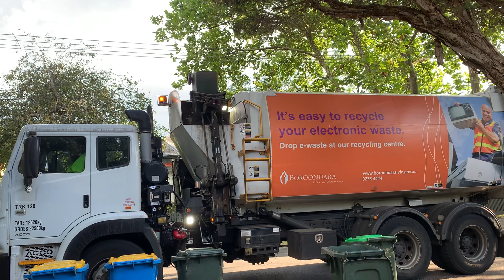Boroondara City Garbage Services - TRK 128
here is 128 on a tuesday in the chrissy holidays, it was on the same day that 129 was doing green waste. anyways hope you all enjoy and this is the driver that owen and i filmed in 133 on the friday before that. enjoy!